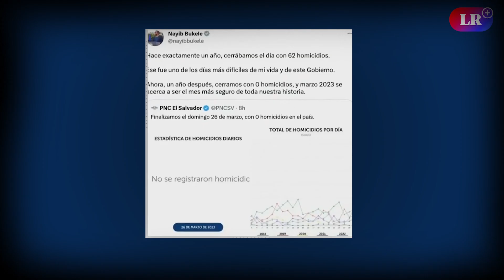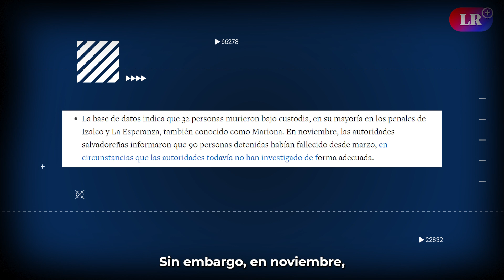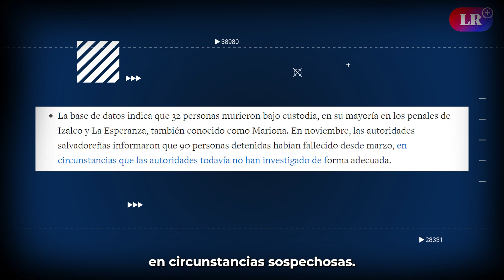Un año bajo el régimen de excepción de NAYIB BUKELE en El Salvador: Más de 60 MIL detenidos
Nayib Bukele ha cumplido un año desde que declaró el estado de excepción como parte de su lucha contra las pandillas en El Salvador; y si bien las cifras han demostrado la disminución de la criminalidad en el país, las denuncias contra el abuso de poder tampoco se han detenido. ¿Cuál es el balance? ¿Cómo ha cambiado el país centroamericano bajo la presidencia de Bukele?